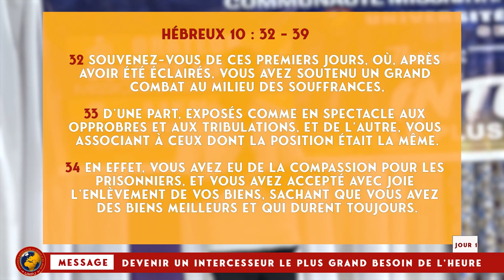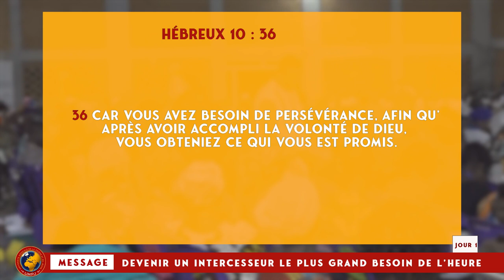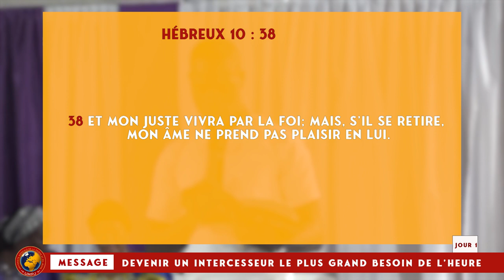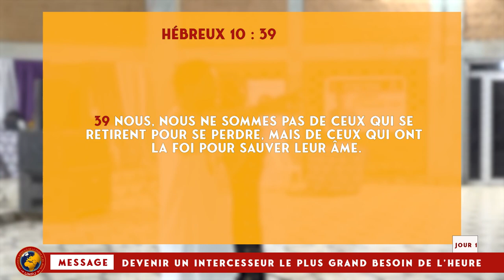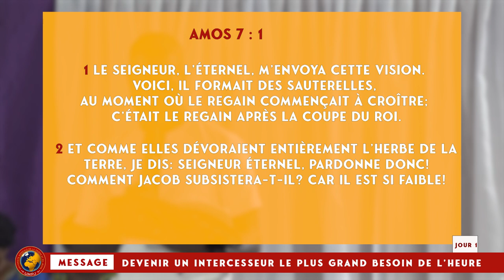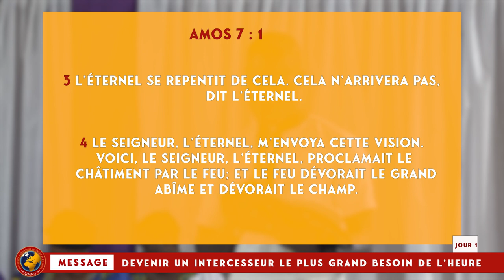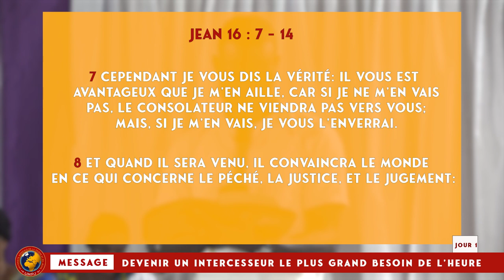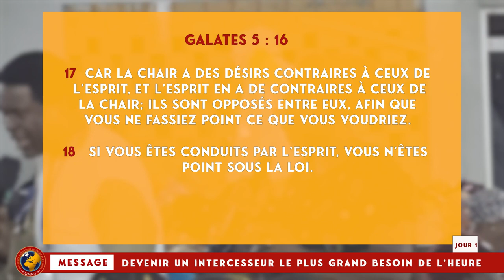UMPJ CÔTE D'IVOIRE 25e EDITION - LA MARCHE CHRETIENNE ET LE RETOUR A DIEU (PASTEUR BONIFACE MENYE)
L'UMPJ Côte d'Ivoire a tenu sa 25e EDITION du 11 au 17 Décembre 2023 sous le thème "Dévenir un intercesseur, le plus grand besoin de l'heure". Au cours de ce programme le pasteur Boniface MENYE (Leader de la CMCI CÔTE D'IVOIRE) a donné un Message d'exhortation le 11 Décembre 2023 portant sur le sous-thème : "la marche chrétienne et le retour à DIEU"